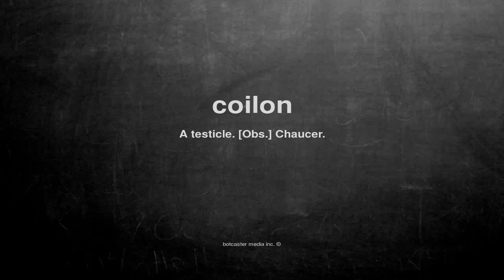What does coilon mean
What does coilon mean in English?